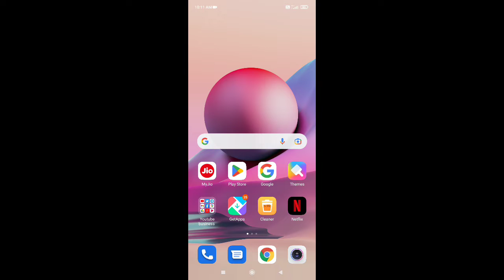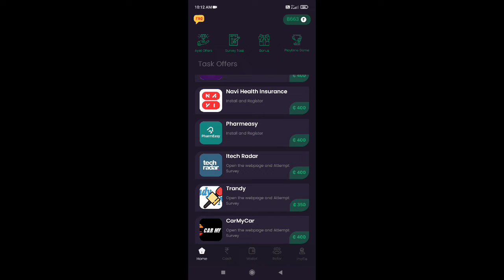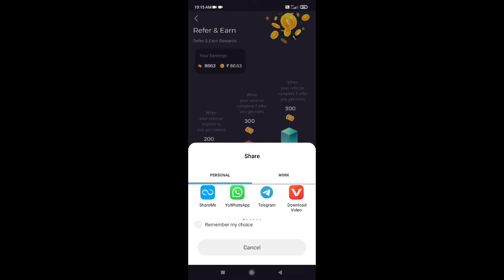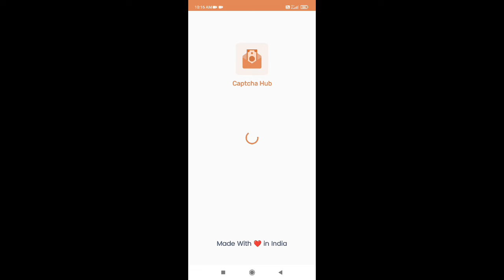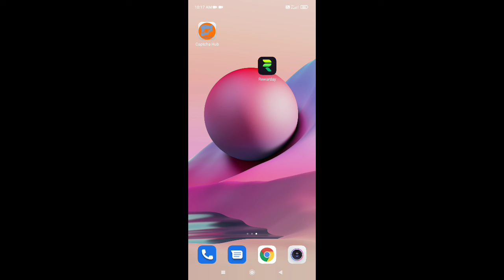friend ko Refer kar ke paisa kamao | New Refer And earn App 2022 | Paisa Kaise Kamaye mobile se 🤑🤑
☄️ Hello, Friends, | am Ramchand Kashyap Owner Of  ''Google Mahatma" YouTube Channel Today | Will Explain about friend ko Refer kar ke paisa kamao | New Refer And earn App 2022 | Paisa Kaise Kamaye mobile se 🤑🤑

Your Queries ;-

Google Mahatma
Googlemahatma